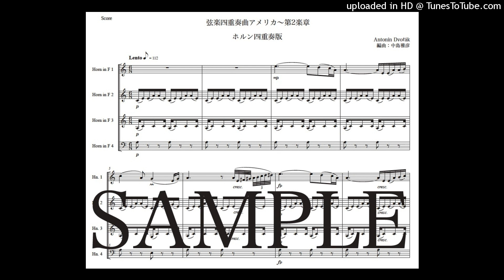ドヴォルザーク「弦楽四重奏曲アメリカ〜第2楽章」ホルン四重奏版（編曲：中島雅彦）